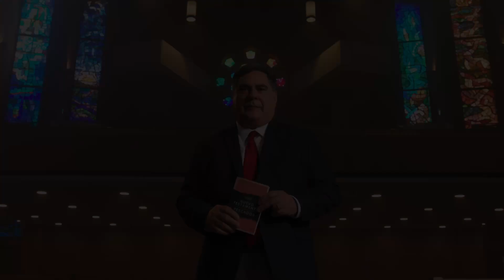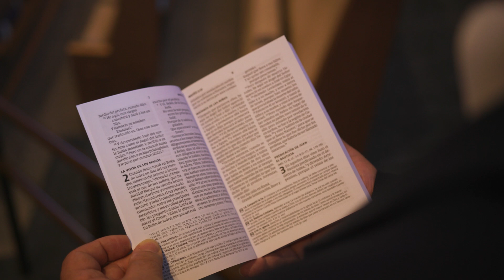Importancia conectar con el nuevo creyente - Nuevo Testamento del Pescador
El Nuevo Testamento del pescador es un recurso para aquellos que desean aprender más de la Biblia y anhelan crecer y madurar en su vida de fe. Con una cadena temática específicamente diseñada para nuevos creyentes, un manual del bautismo con 12 lecciones, 7 artículos inéditos sobre la madurez cristiana y un glosario para profundizar en las palabras clave del Nuevo Testamento, este recurso se convertirá en uno indispensable para iglesias y ministerios.

Características:
• Una cadena temática completamente nueva, dividida en once categorías que incluyen la salvación, la vida cristiana, la madurez cristiana, la iglesia, la guerra espiritual, cómo compartir la fe y más
• Doce lecciones inéditas sobre el bautismo en agua para usar en la iglesia y en discipulados bíblicos
• Siete artículos para el crecimiento espiritual del creyente
• Un glosario de más de 200 términos que explica palabras clave en el Nuevo Testamento
• Una introducción a cada libro del Nuevo Testamento